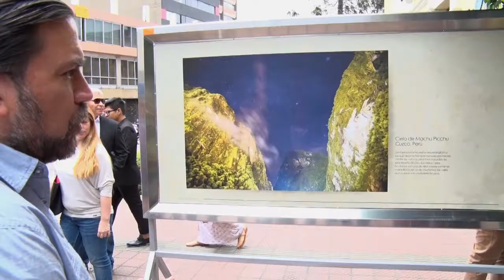Inauguración Galería Abierta - Memorias de viaje - Arturo Bullard